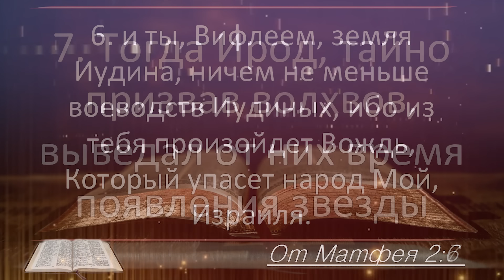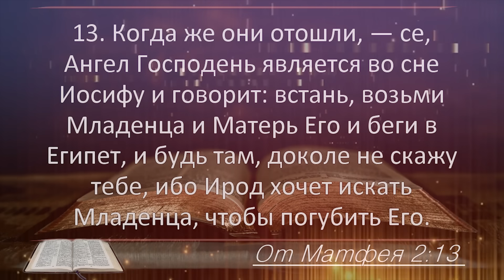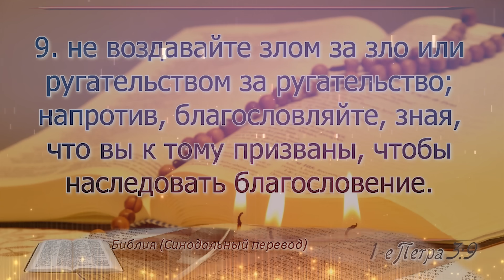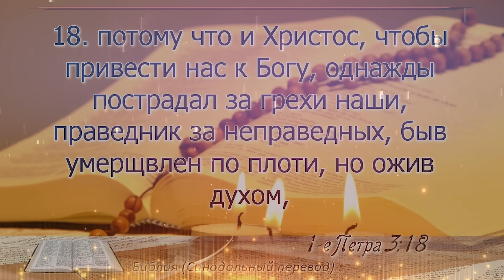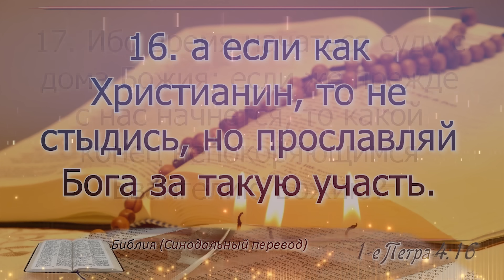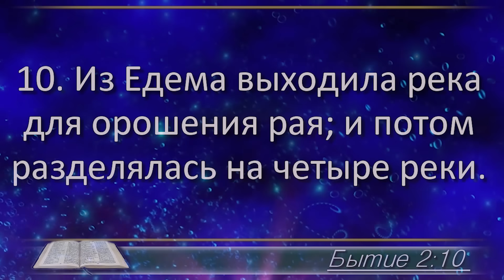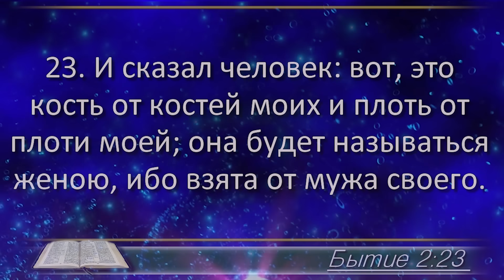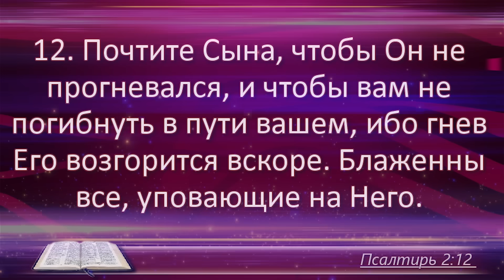2 января - План чтения Библии 2024 год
2 января - Евангелие от Матфея 2; 1 Петра 3, 4; Бытие 2; Псалом 2;

0:00 – заставка
0:00:05 - Евангелие от Матфея 2
0:03:40 - 1 Петра 3
0:06:49 - 1 Петра 4
0:09:35 - Бытие 2
0:13:00 - Псалом 2